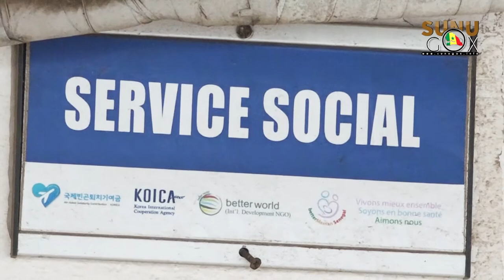Rufisque/Covid-19 :«Il est très difficile parfois de suivre certains patients à domicile» (Dr. THIAM